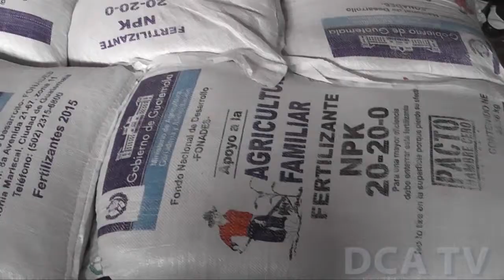Presidente supervisa entrega de fertilizantes en Santa Rosa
POR JARBIN YELMO/DCA: En Barberena, Santa Rosa, el presidente Otto Pérez Molina se hizo presente para verificar la entrega de fertilizante a 2 mil 900 familias beneficiadas.